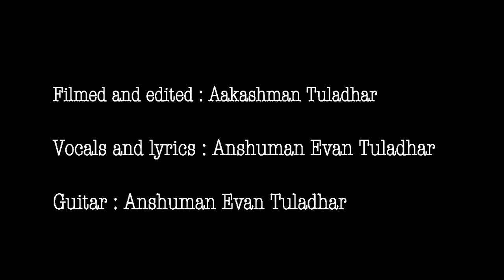ANSHUMAN EVAN TULADHAR || NEEDED || [OFFICIAL VIDEO]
A SHORT SONG TO COVER SOME OF MY FEELINGS